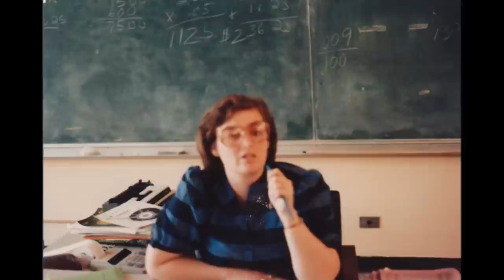Our Days at Manor Baptist Church and School Photo Montage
Feeling a little nostalgic - Thought I would put these photos to music. I hope you enjoy.